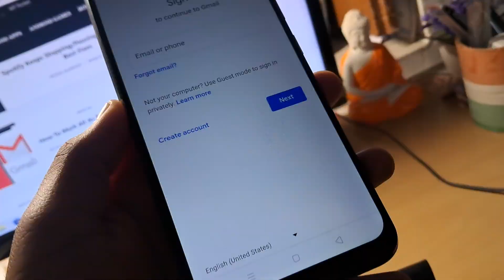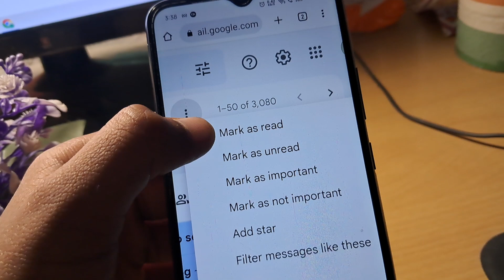How to Mark All Emails As Read (GMAIL App) Easy!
A Video tutorial on How to Read All Emails As Read on Gmail App or Ways to Mark All As Read Gmail App.

The video applies to Samsung, Xiaomi/Redmi, Motorola, Oneplus, Huawei, Oppo and Vivo, LG, and Google Pixel Devices. And even it can be followed on any Android.

IT APPLIES TO ALL THE OS, GMAIL is must.

ONE REQUEST?

(BE KIND)
We TRUST IN YOU! You matter most to us, But YouTube Wants you to GIVE A LIKE, Be at the top (🔝) 0.51% of people who like this video: Tutorial to Mark Gmail Mails As Read.

About Learn And Solve With BackDroid
A YouTube Channel devoted to Android OS. We Fix Android issues by sharing a tutorial video about specific topics. We Cover How-tos and tutorials about everything from which you might suffer.

About BackDroid
However, BackDroid is an independent hub that assists people in finding solutions to their issues by providing articles in the form of how-to guides and other guiding content.